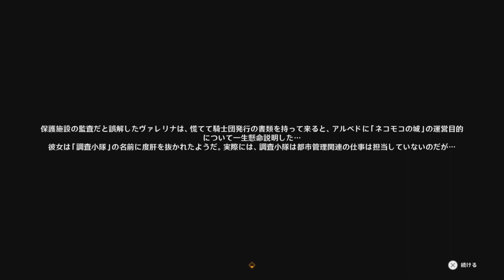【原神】イベント『モフモフの城、にゃん冒険！』キャラ会話シーンまとめ【Genshin Impact】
ここ最近の旅で、あなたとパイモンは不思議な動物たちにたくさん出会ってきた。
いろいろと考えた末に、パイモンはどうしても猫ちゃんたちと遊びたくなったようだ。
そこで、あなたたちはモンドに戻り、キャッツテールに行くことにした…

Ver.4.5実装　期間限定イベント